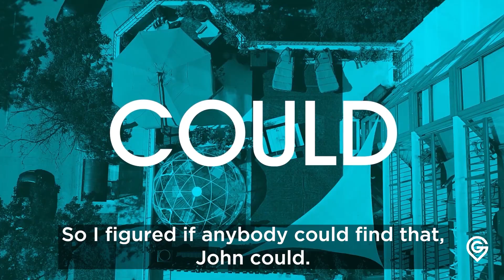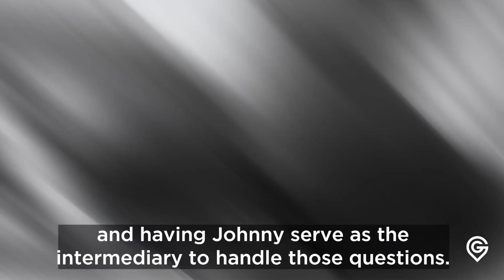First Time Buyer reviews Realtor John Grafft for Chicago Real Estate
We dealt with the WORST seller when buying this condo for Jon. The property was vacant for months because the seller did not "need the money". After long, drawn-out negotiations we got Jon Goldrath a great deal on a prime piece of property that was hard to find and harder to close on. It was very rewarding to make this happen for him buying his first piece of Chicago real estate.

ABOUT JOHN GRAFFT
John Grafft has been honored by the National Association of Realtors as a "30 under 30" Realtor and has been recognized as a Top Producing Broker by the Chicago Association of Realtors since 2012. He is a contributor to the real estate section of Forbes and has been featured in WSJ, Crains, Curbed, U.S. News & other publications.

STATS
Avg. Days on Market: 21
Sales Price v. List Price: 98%
Career Transactions: 580+
Est. 2009

CONNECT NOW
(855) 4 - GRAFFT

Transcript:
00:00:04.630
When I first moved the city, I found I find it difficult to find an apartment or work with a real estate agent that I thought was kind of looking out for my best interests rather than just trying to hurry the process along. And once I found Johnny, I just stuck with them for years without found me on my last four rentals. And when it came time to buy a new car, John, this made the process really simple. I had some really specific focuses.

00:00:27.310
I was looking for a one bedroom, something with a huge outdoor space, like a rooftop patio terrace of some sort and the kind of few and far between. So I figured if anybody could find a junket, I think we saw a lot of them. And this one just stood out by far. We narrowed it down to nine condos and then went to look at them all. When we went to go check out the different properties, we had to deal with so many different real estate agents with so many different personalities that it was kind of overwhelming.

00:00:54.700
And I'm glad Johnny took care of that for me.

00:00:59.350
As I was going through this process and looking at different properties, I was constantly being bombarded by questions from other realtors and I really just didn't want to deal with it. And having Johnny serve as the intermediary and handle those questions for me really made the process much simpler. So even once I did find the place that I wanted, I don't know, the process was a pain in the cellar.

00:01:18.580
It's still making the process extremely difficult, constantly delaying things in other contingencies or additions and crazy times in terms of when we would see the place, there would always be Chouteau is have to show up in person and never let the real estate agent just show the place herself. Luckily, I didn't have to deal with any of that. Johnny took care of all of it for me. In the end, we ended up getting the place for less than I expected.

00:01:41.080
I've seen a lot of places, but I knew exactly what I wanted. I wanted something that was unique, that stood out that wasn't the same as everything else available. And not only did Johnny find me that in the end we saw a lot of places that kind of fit the same criteria. John was really good in narrowing down the options. So we were only looking at what interested me and not wasting time with other places that I've seen before.

00:02:00.380
So even once the process was done, Johnny really did a lot more than just facilitate the real estate transaction. He helped me find my mortgage broker contractors. Real estate attorney movers was right there on the spot to take care of it.